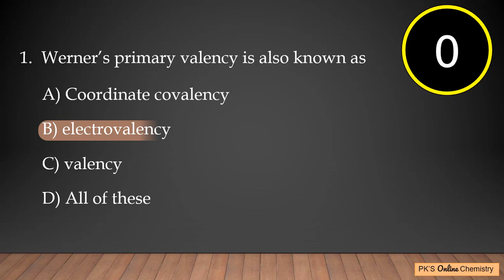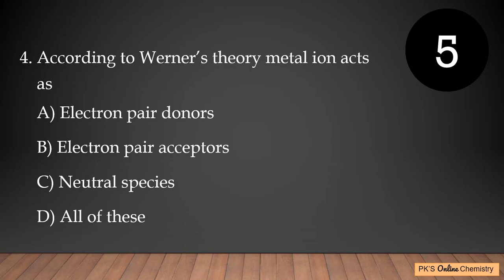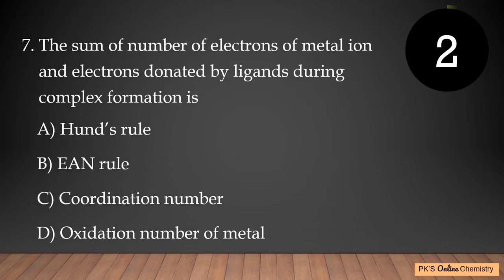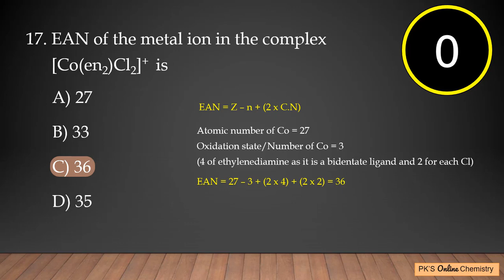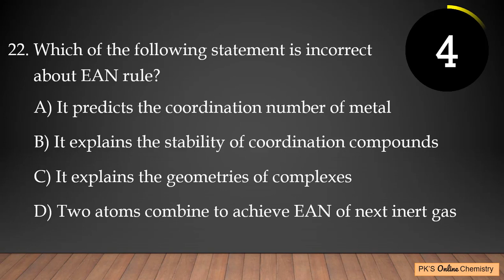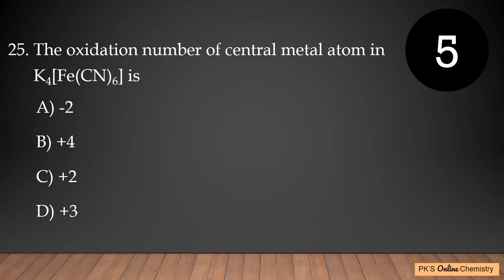MCQ'S/TY CHEM/PAPER-II/SEM-III/SPPU/ONLINE EXAM/2021/EAN RULE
MCQ'S based on Sidgwick model- EAN RULE
Links of previous videos
MOT
Link to join my Telegram channel PK'S online Chemistry